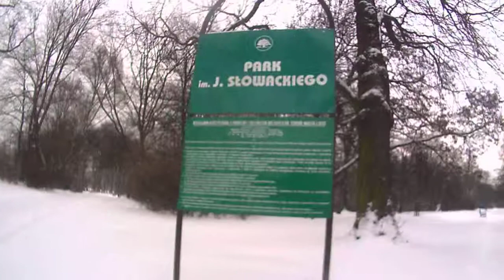[2013.01.12] Wycieczka Nr.010 Łódź - Parki Zimą cz.08